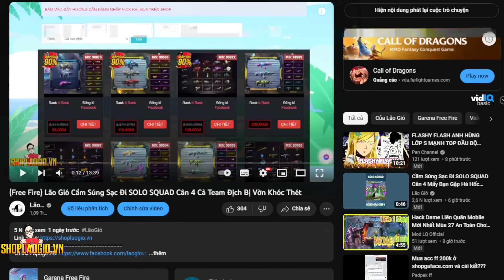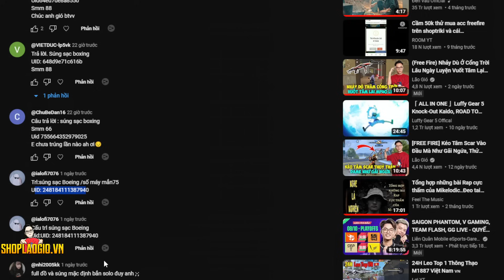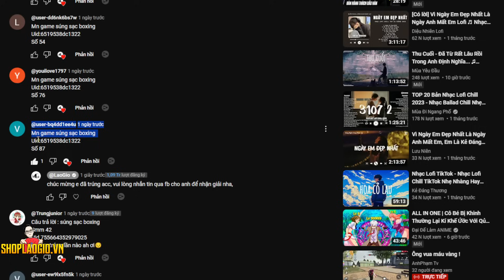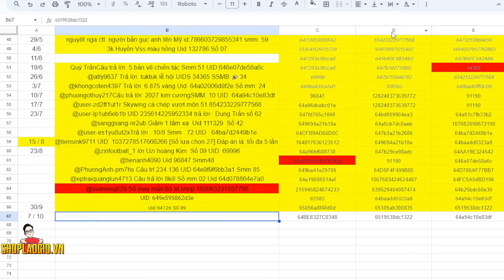FREE FIRE | Chơi Lại Free Fire Ngày Xưa, Không Skin Súng, Không Nhân Vật | Lão Gió